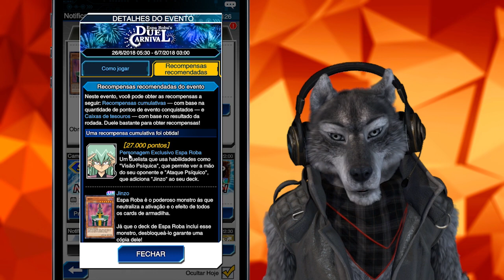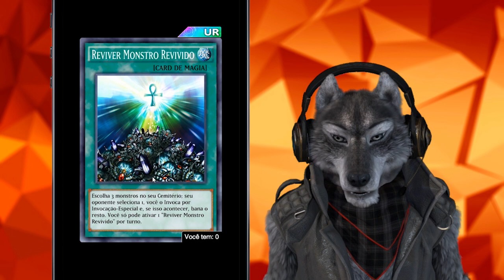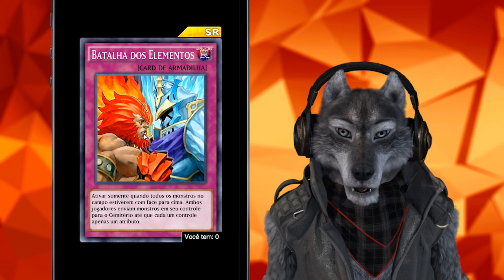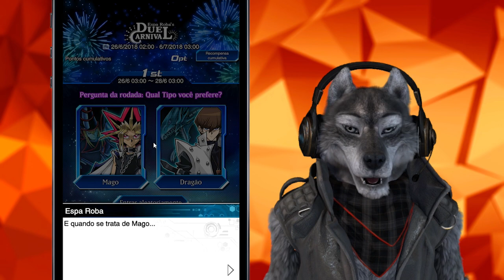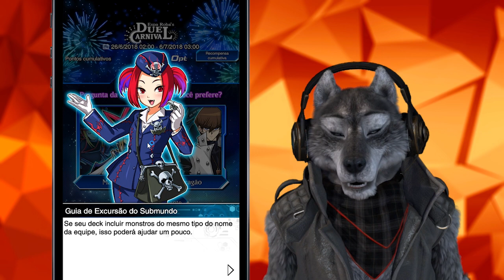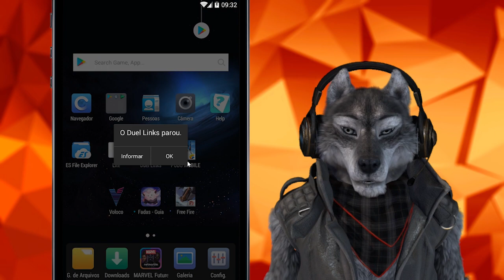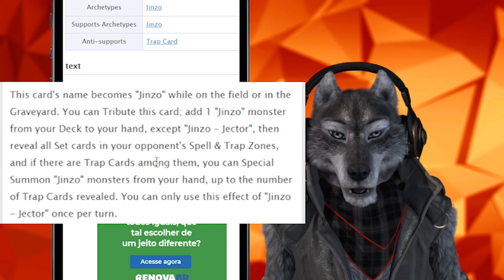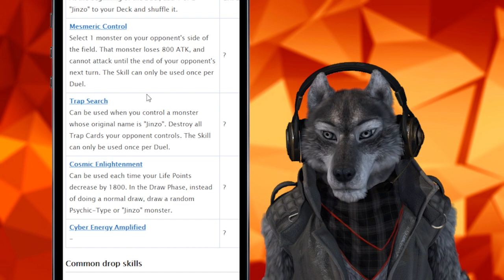JINZO CHEGOU E EVENTO PVP EM EQUIPE! Espa Roba God [Yu-Gi-Oh Duel Links #222]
Espa Roba voltou pra ser desbloqueado e trazer o aclamado Jinzo!